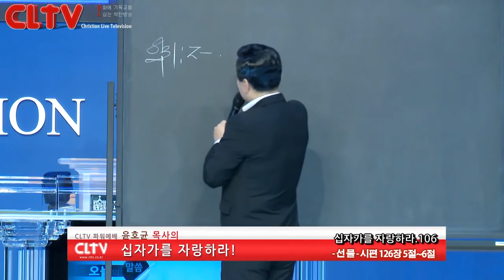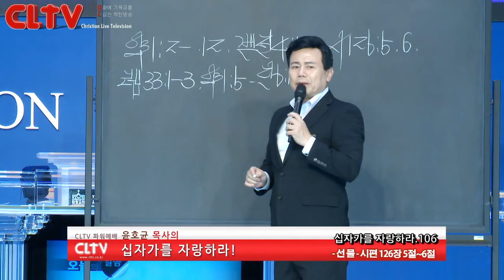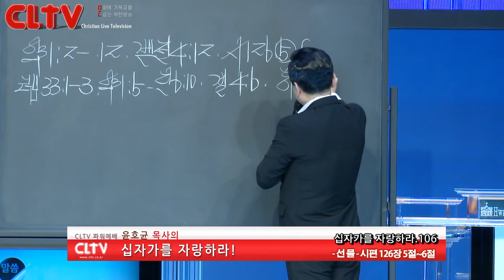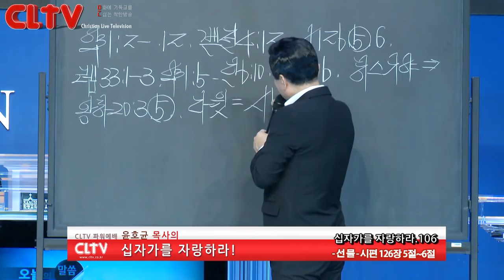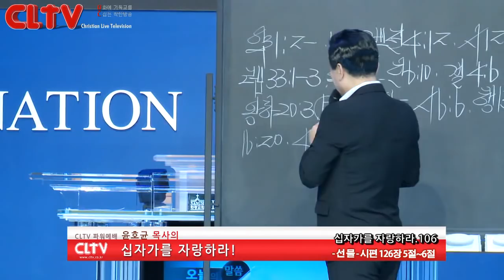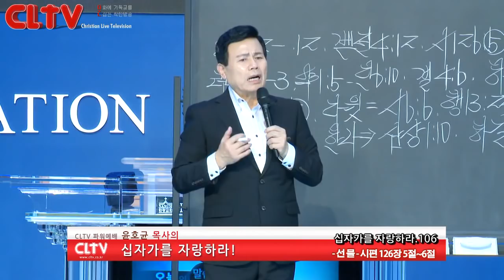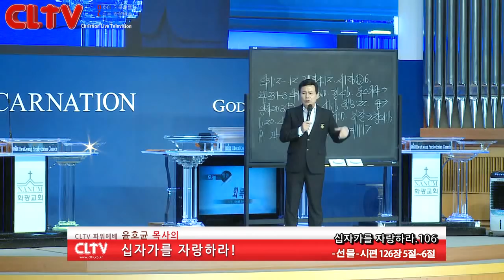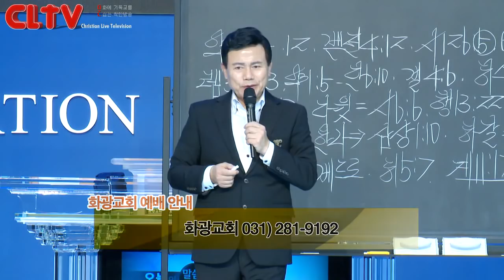CLTV파워예배_십자가를 자랑하라(106회)_'선물' 화광교회(윤호균 목사)